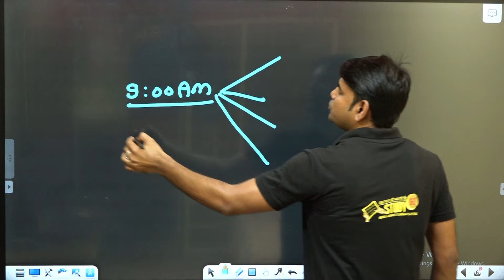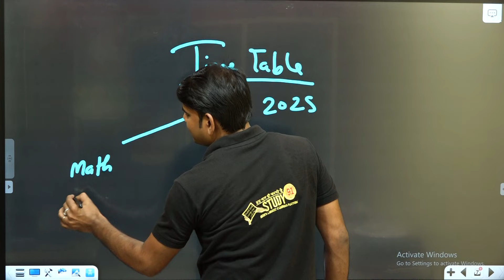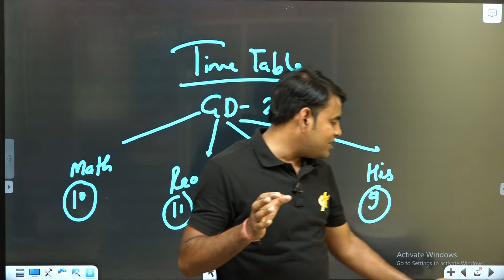SSC GD 2025 फ्री Batch Announce | क्लास का Time Table जारी | सभी विषय बिलकुल फ्री में पढ़ें | Study91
@STUDY91 SSC GD परीक्षा की तैयारी के लिए Study91 प्लेटफ़ॉर्म से एक New Batch Launch किया गया है. जिसमें SSC GD से सम्बंधित सम्पूर्ण विषय विस्तार से निःशुल्क पढाये जायेंगे.
SSC GD परीक्षा हेतु अलग-अलग प्लेलिस्ट भी तैयार की जा रही है. ताकि आप सभी विषय को ध्यानपूर्वक पढ़ सकें.